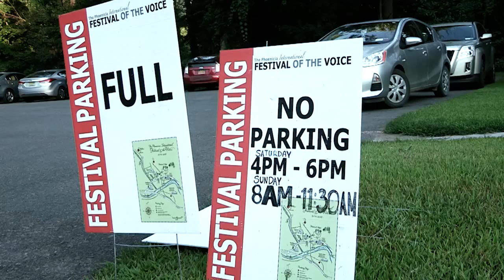Phoenicia Festival of the Voice - Day #2 Video Wrap-Up